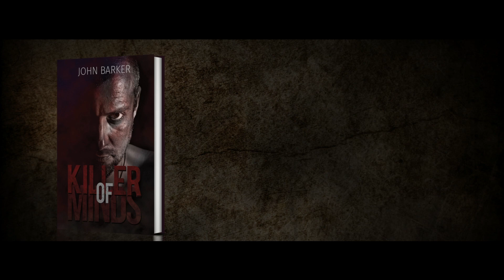Killer of Minds | Autobiography Biography & Memoir | John Barker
In the heart-pounding first instalment of John Barker’s gripping trilogy Killer of Minds enter the sinister world of a fictional special hospital, where the creative unconscious mind holds the key to chilling mysteries. As this book delves into the depths of the human mind, it discovers a darkness that threatens to shatter the boundaries between sanity and madness. Uncover the secrets hidden within the minds of people, and prepare for a psychological journey that will leave you astonished.

To know more about the book and to get your copy, please